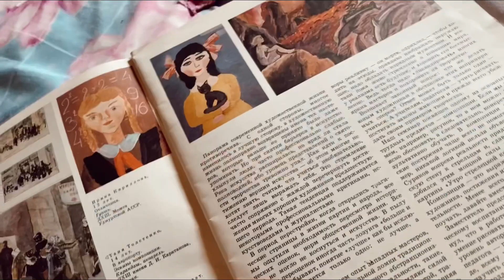Мотивация, гармония, баланс и работа над собой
Меня зовут Лидия 👱🏻‍♀️
В этом видео делюсь о своим путем нахождении мотивации, баланса, гармонии и также говорю о работе над собой

TIMECODE по видео :
0:25 - природа
1:07 - human motivation
2:46 - благодарность
4:18 - гармония и баланс
5:19 - принятие себя
8:12 - вопрос, который стоит себе задать
8:26 - Life moments
10:14 - музыка перед сном